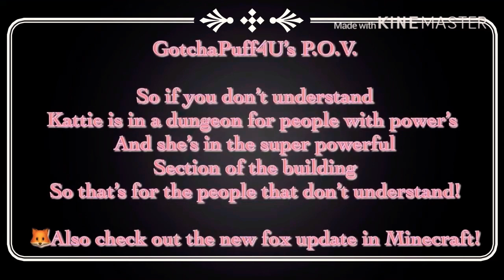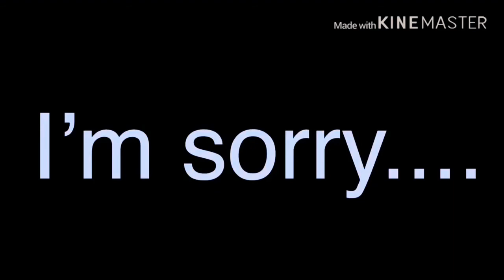Mÿ mãgîć çømmúñítÿ pårt 2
A sad story about Kattie’s life. :(